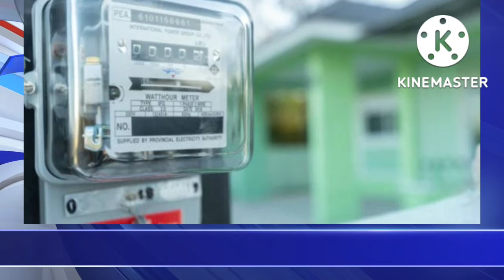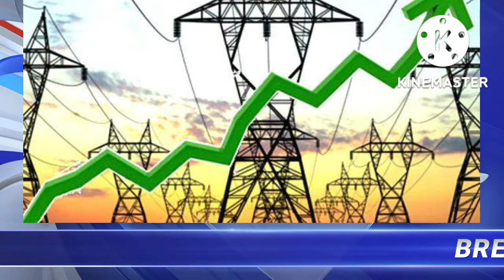🔴Live மின் கட்டண உயர்வு இன்று முதல் அமல்!!!! | Today Headline News | Tamil Nadu News | Breaking News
breaking news

headlines today
today headlines
viral news
latest news
tamil news
news tamil

news